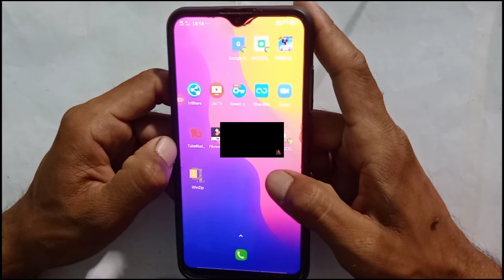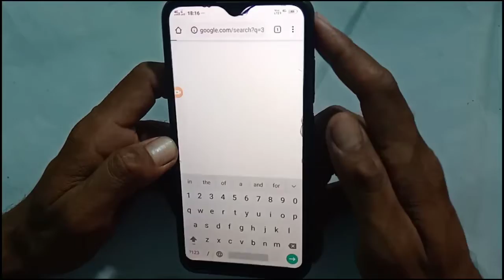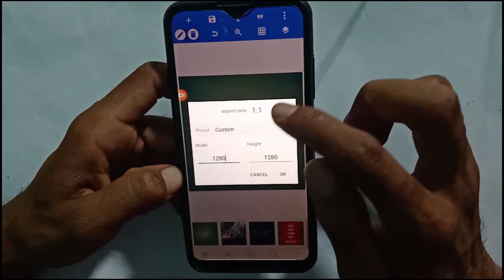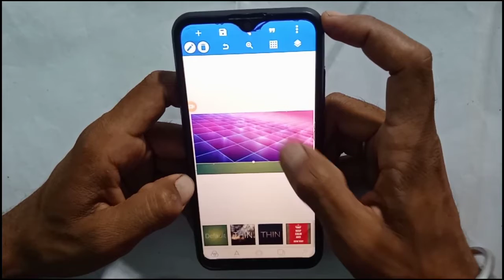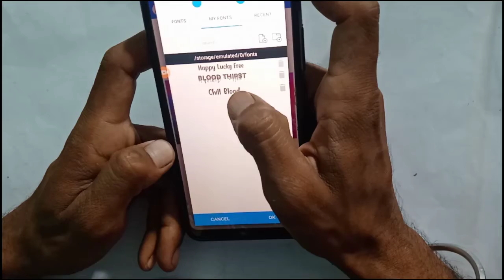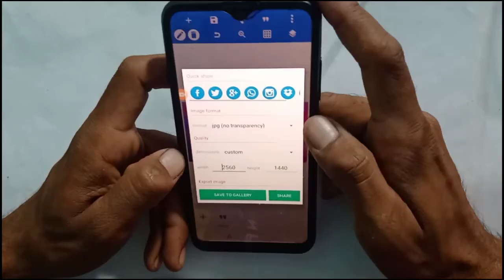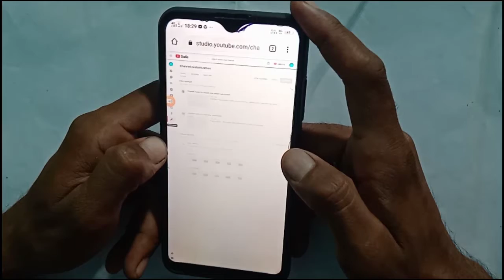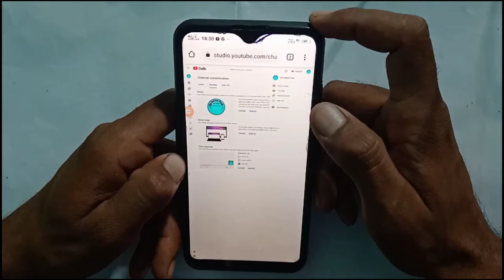How to make a professional banner for youtubeonly 2 minutes, youtube banner kaise bnaye,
Hello friends mera name hai praveen or aap sabhi ka mere youtube channel par swagat .